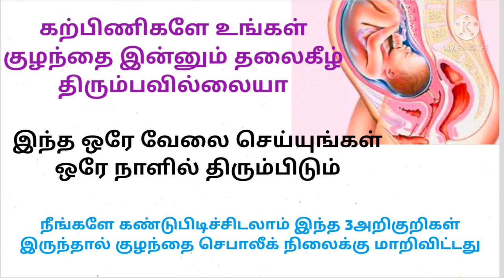குழந்தை தலைகீழ் திரும்பிய அறிகுறிகள்/karbinigale kuzhanthai thalaikizh thirumbiyatharkana arigurigal